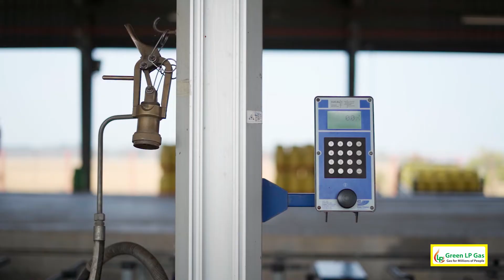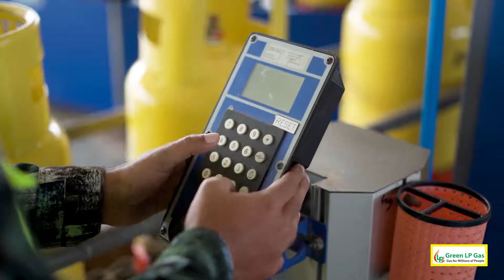Green LP Gas Ltd I Documentary | Khulna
GREEN TOWN LP Gas Ltd is one of the private LPG plant in the country. It has a higher production rate. It possesses 2500MT storage capacity Spherical Tank, which is the largest capacity among all the LPG plant in Bangladesh. LPG is an intermediate product that is situated between natural gas and crude oil. LPG is a mixture of Propane (40%) and Butane (60%). LPG is one of the common fuels in our country where natural gas is not available. Gradually it has become a very popular fuel in our country. In the near future Liquefied petroleum gas (LPG) will be used in transportation, households and industries massively as alternative energy.

Video Post Production : Jubayer Ahmed Rayhan

*** ANTI-PIRACY WARNING ***
This content is Copyright to Jubayer Ahmed Rayhan. Legal action will be taken against those who violate the copyright of the following material presented! Thanks.